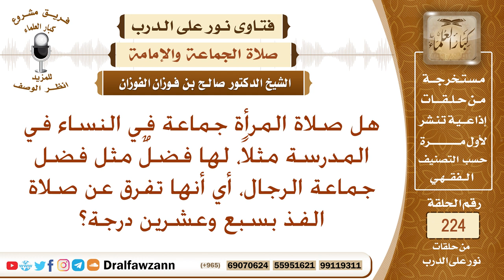هل ثواب صلاة المرأة في جماعة مثل ثواب الرجل؟ الشيخ صالح الفوزان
نص السؤال: هل صلاة المرأة جماعة في النساء في المدرسة مثلاً، لها فضلٌ مثل فضل جماعة الرجال، أي أنها تفرق عن صلاة الفذ بسبع وعشرين درجة؟
السيرة الذاتية :
للاشتراك في قناة الشيخ صالح الفوزان

رئيس الفريق
لمشروع كبار العلماء